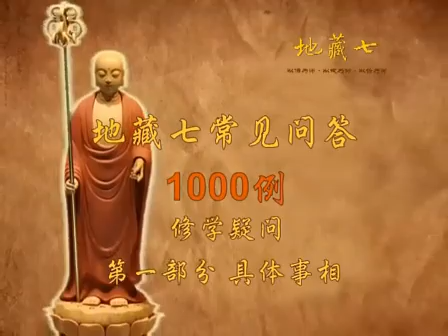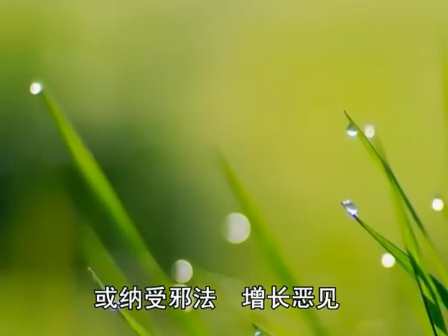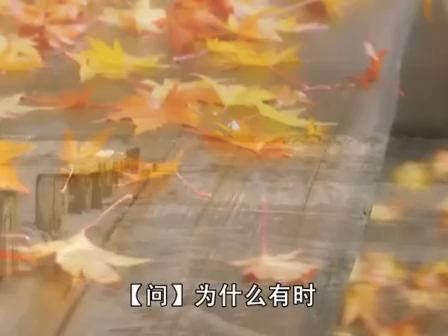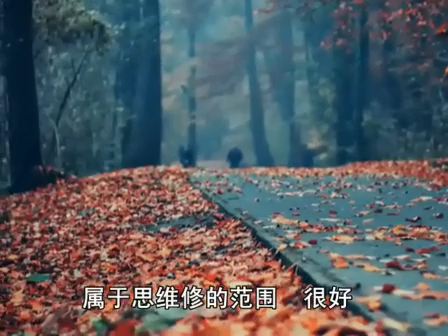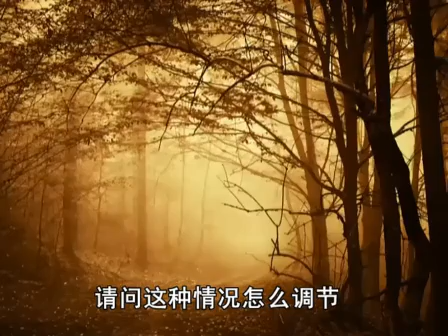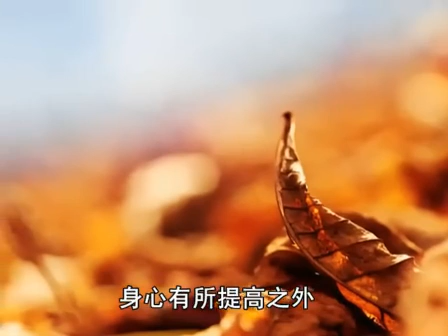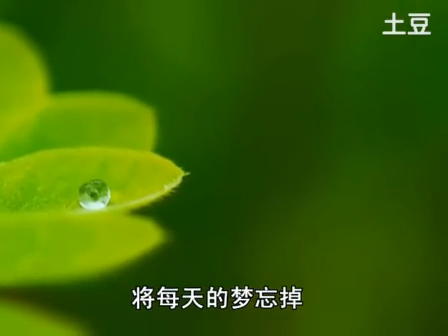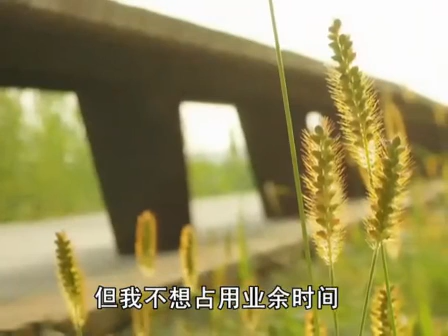地藏七常見問答1000例21